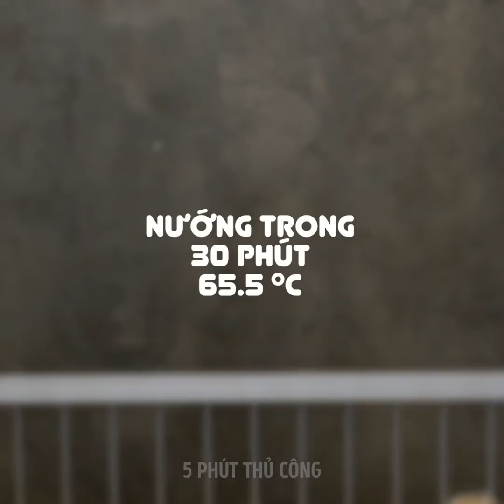37 THỦ THUẬT NHÀ BẾP CỰC HAY ĐỂ BỎ TÚI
Ý TƯỞNG BỮA SÁNG TUYỆT VỜI VÀO CUỐI TUẦN

Tôi dám chắc là bạn có ít nhất một trái trứng trong tủ lạnh, có nghĩa là bạn có thể chuẩn bị một bữa sáng siêu ngon lành và nhanh gọn. Xem video này và bạn sẽ tìm được rất nhiều ý tưởng về cách làm những món ngon lành từ trứng. Điều hay nhất là bạn khong cần phải có kỹ năng nấu nướng gì đặc biệt hay có nhiều nguyên liệu. Bắt đầu với ý tưởng về một bữa sáng lành mạnh - trứng chiên với ớt chuông. Đúng, món này cực dễ luôn! Đặt ớt chuông vào chảo rán. Đập trứng và cho vào ớt chuông rồi chiên trong vài phút. Một lựa chọn bữa sáng lành mạnh khác cho những ai đang ăn kiêng đây - trứng bác bằng túi nhựa. Trộn tất cả các nguyên liệu trong túp và luộc chúng trong chảo. Ta-da! Bạn đã bao giờ thử làm món trứng cuộn chưa? Tôi yêu món trứng cuộn phô mai vì chúng cực kì ngon lành. Hãy xem hướng dẫn từng bước nhé! Một cách bảo quản trứng trong thời gian dài là làm đông lạnh chúng. Đặt trứng vào khay đá silicon và đông lạnh chúng. Lấy một chiếc chai nhựa rỗng và trộn sữa chua, trứng, đường và bột mì với nhau. Và giờ bạn có thể làm bánh pancake bằng chai rồi đấy. Bạn thậm chí còn có thể làm cả bánh bông lan nữa. Hãy xem hướng dẫn nhé!
Chúng tôi chia sẻ một cách pha cà phê cực hay với trái cam. Hãy xem hướng dẫn siêu đỉnh này! Một công thức điên rồ khác là gà nấu dưa hấu. Tôi cá là bạn chưa biết nó ngon đến thế nào đâu!

DẤU THỜI GIAN:
00:09 Công thức nấu trứng tuyệt đỉnh
01:20 Ý tưởng bữa sáng ngon miệng
08:38 Mứt homemade
09:30 Sandwich trứng
12:48 Trứng cuộn phô mai